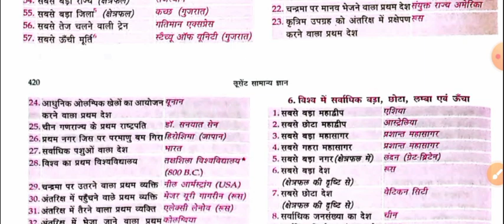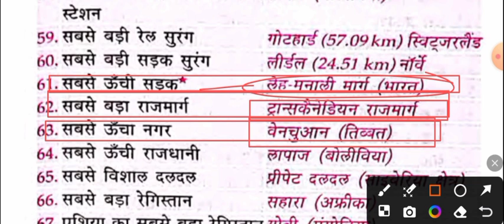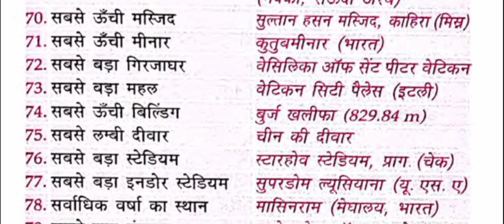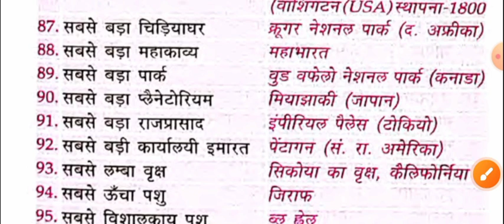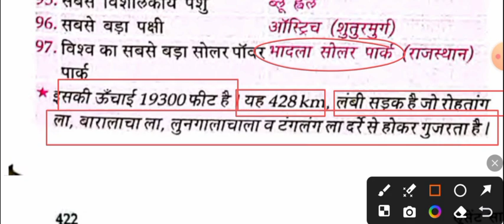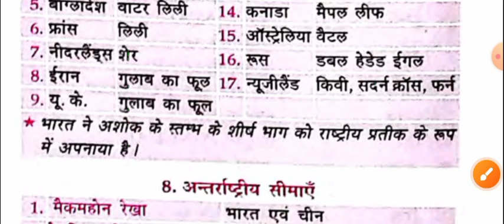विश्व में सबसे बड़ा छोटा लंबा व ऊंचा | lucent vividh | vividh samanya Gyan lucent | Lucent GK